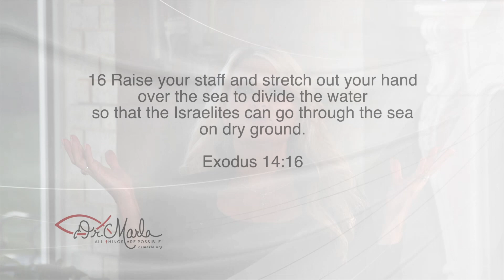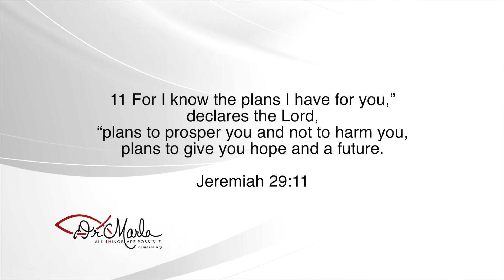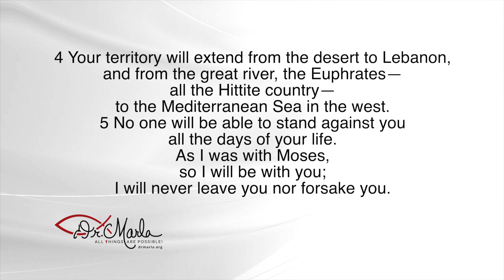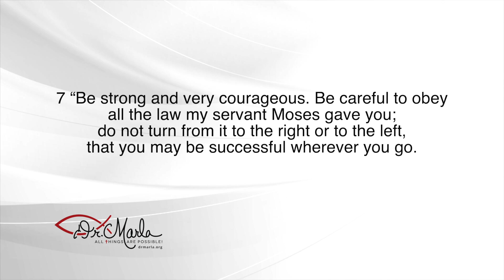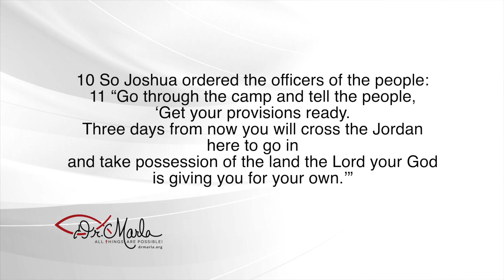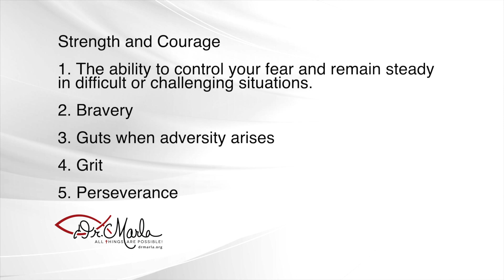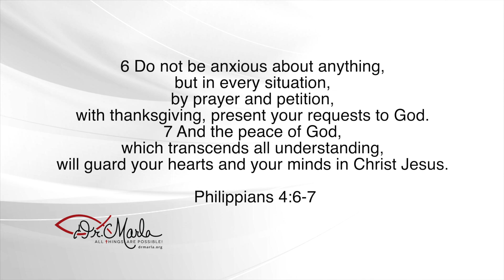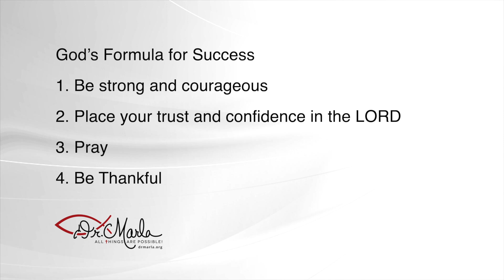God’s Formula for Success | Dr. Marla